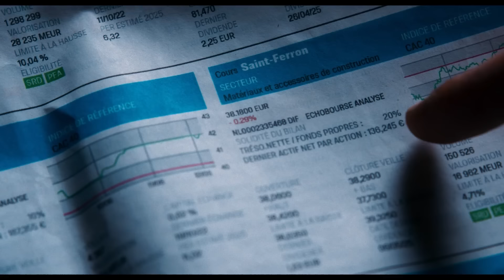C'EST LE MONDE À L'ENVERS Bande Annonce (2024) Michaël Youn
C'EST LE MONDE À L'ENVERS Bande Annonce (2024)  Michaël Youn, Valérie Bonneton, Yannick Noah, Eric Elmosnino